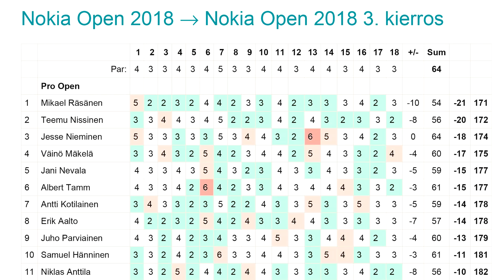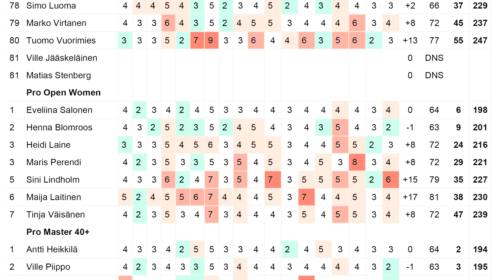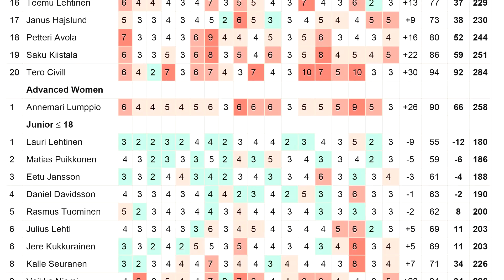lcgm8 Disc Golf - Nokia Open 2018 Final Round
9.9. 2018 Nokia, Finland. MPO final round players: Jesse Nieminen (FIN), Väinö Mäkelä (FIN), Teemu Nissinen (FIN) and Albert Tamm (EST).

Youth is the name of the game at the top of the MPO finals. While Teemu
as a Finnish championship medal winning southpaw is not wet behind the
ears, he is just approaching the best age for a disc golfer. The rest of
the lead card are youths with serious merits to their names including
European Champion, Finnish junior champion and Estonian champion. Thus
we shall see tough competition and major shots as well as nail biting
nerve wracking close calls. Jesse has a cushion after two blistering
rounds averaging 9 under on the beastly course! But is that enough to
stave off the well playing competition? On a course like this a good
cushion is not as safe as on a non gold level course. This dear watchers
is a race indeed!

Video description: Janne Räsänen.
No commentary. We are sorry.